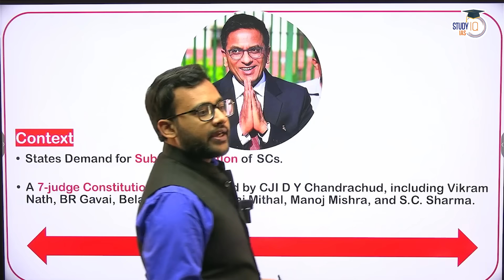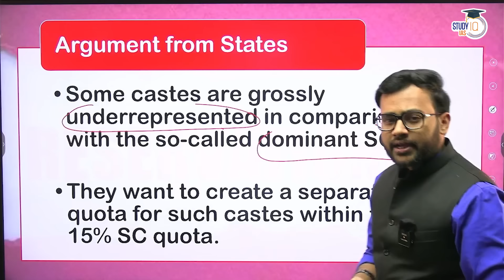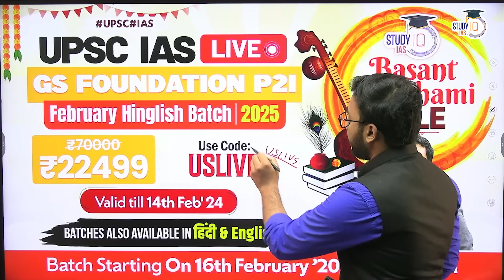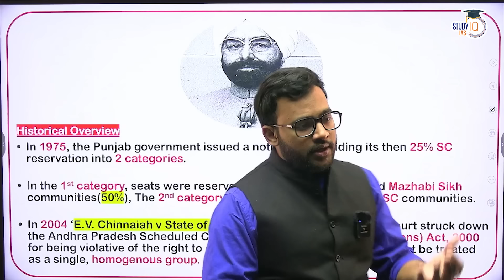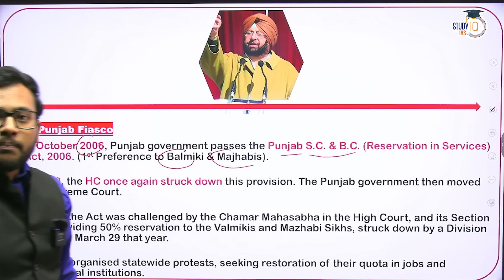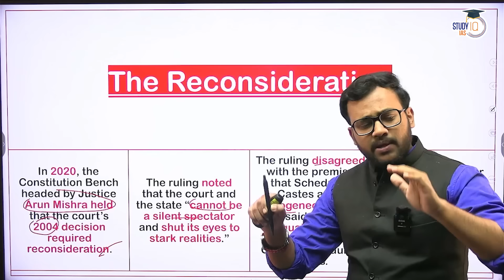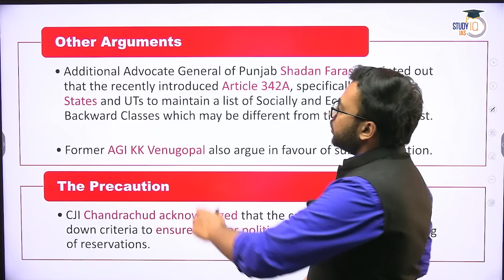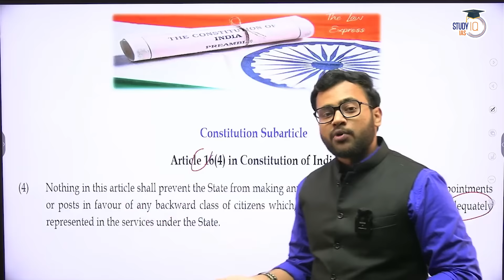Should SC& ST Get More Quota Benefits Than Others? | Anthropology Optional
In this video, we delve into the debate surrounding quota benefits for SC & ST communities compared to others. Join us for a thought-provoking discussion on the fairness and implications of differential quotas, especially within the context of Anthropology Optional in competitive exams. Gain insights into the social and ethical dimensions of this contentious issue.

बैच 17 फरवरी 2024 से शुरू हो रहा है | बैच का समय शाम 6:00 बजे

Batch Starting on 21st February 2024 | Daily Live Classes at 6:00 PM

Batch Starting on 16th February'2024 | Class Timing - 11:00 AM